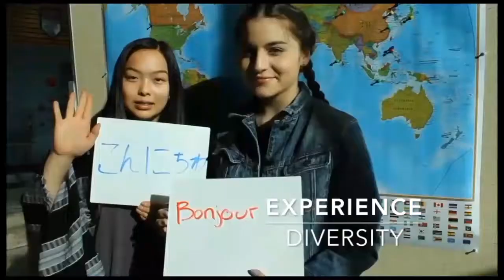Burnaby International Education - Winnie (Mexico) Burnaby North